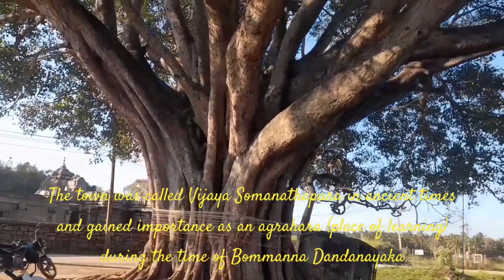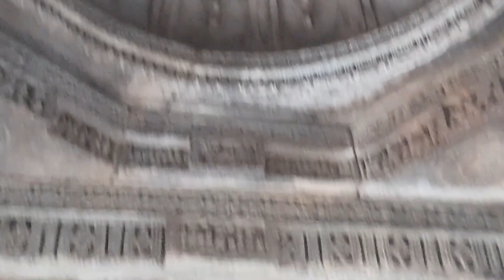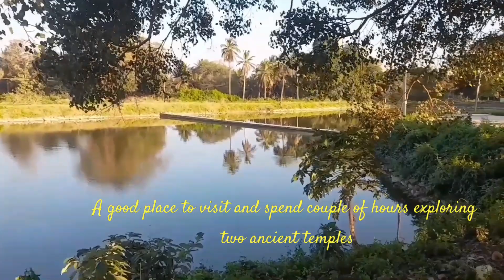Sadasiva Temple, Nuggehalli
The Sadasiva temple at Nuggehalli is a 13th-century Shiva temple with Hoysala architecture in Nuggehalli village, Hassan district, Karnataka, India. The temple is one of the best illustrations of the Hoysala era Nagara temple with the stellate style, remarkable for its octagonal star configuration with clean, simple aesthetics.The brilliant synthesis of South Indian ideas with North Indian architectural plan makes it a special monument. It is also notable for its artwork that depicts legends of Shaivism, Vaishnavism, Shaktism and Vedic deities together.

It is located about 124km from Bangalore,  16km from Hirisave and 50km from Hassan city

It is to the east of Lakshmi Narasimha temple and closer to the historic water reservoir to the northeast of the village. The town was called Vijaya Somanathapura in ancient times and gained importance as an agrahara (place of learning) during the time of Bommanna Dandanayaka.